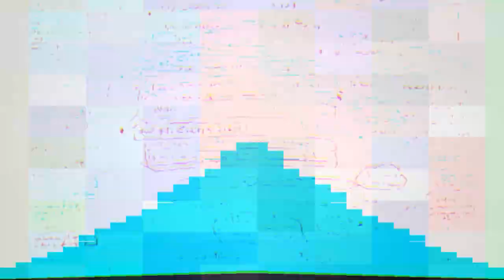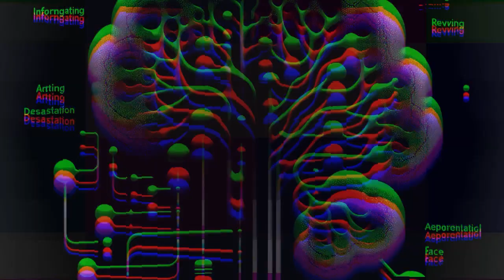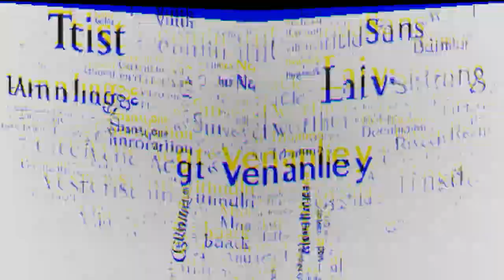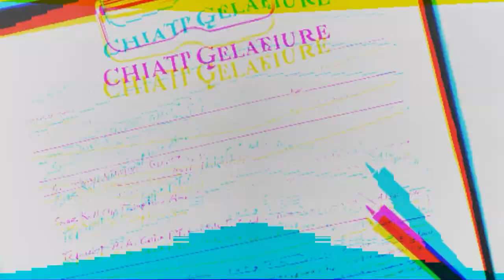gap/écart [FR]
Une œuvre audiovisuelle qui traduit le texte des politiques d'emploi d’intelligence artificielle générative (IA) en une expression visuelle et poétique. J'ai examiné les politiques d'IA de vingt universités aux États-Unis et au Canada, en utilisant le chatbot IA ChatGPT pour trouver des motifs récurrents dans les textes, tels que la fréquence des mots. J'ai écrit de la poésie inspirée par cette analyse de texte, et réalisé le poème sous forme d'enregistrement sonore avec des visuels abstraits. Visitez mon site Web pour plus d'informations

*Acknowledgments*
Commandée par l'Équipe de recherche en littératie médiatique multimodale et la division éducative du partenariat mobile Littérature québécoise. Merci à la commissaire Alexandra Martin.

Traduction française
Alexandra Martin

Voix off
Aya Karpińska - English
Gaël Patron - French

Échantillons audio Freesound
Deep Bass Horror Loop by NachtmahrTV